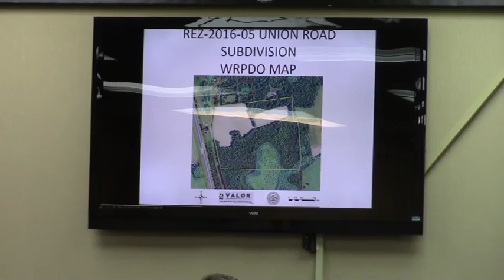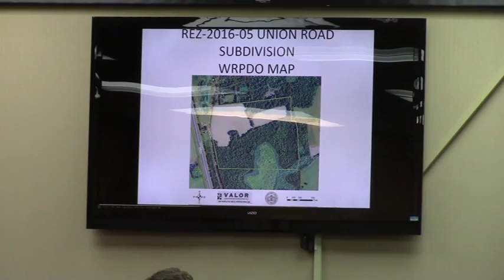10. REZ-2016-05 David Deloach - Union Road Hahira @ GLPC 2016-01-25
LOWNDES COUNTY CASES:
FINAL ACTION by the Lowndes County Board of Commissioners
Lowndes County Judicial and Administrative Complex
Commission Chambers, 2nd Floor
327 North Ashley Street, Valdosta, Georgia
5:30 p.m.

10.  REZ - 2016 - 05 David Deloach on behalf of Richard Tyler and W. Briggs Tyler
Property Location: Union Road, Hahira, Georgia
Request to rezone 114.09 acres from E-A (Estate Agricultural) to R-A (Residential Agricultural)